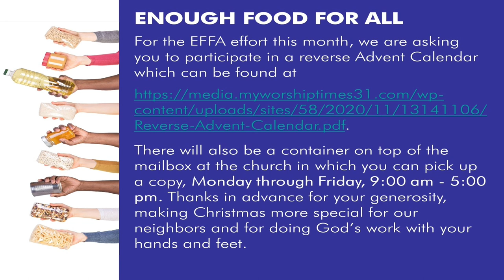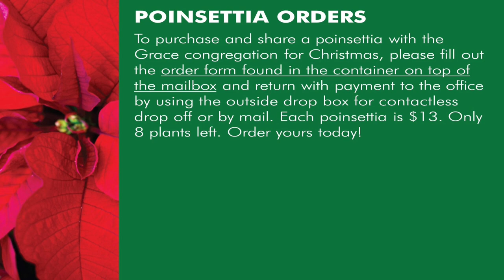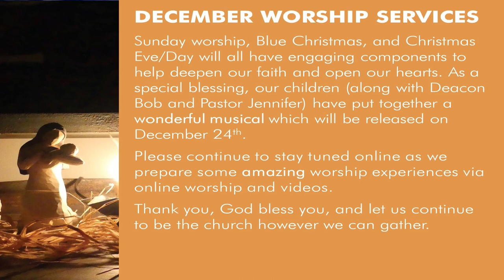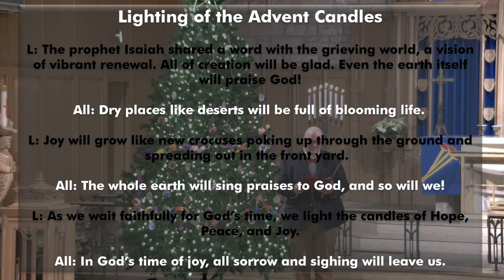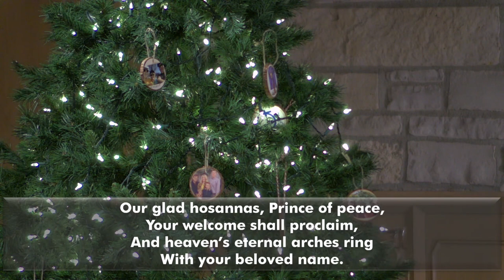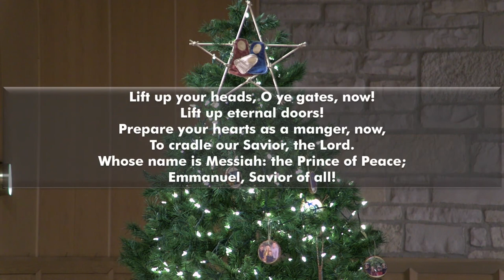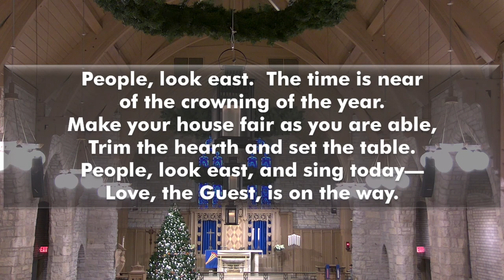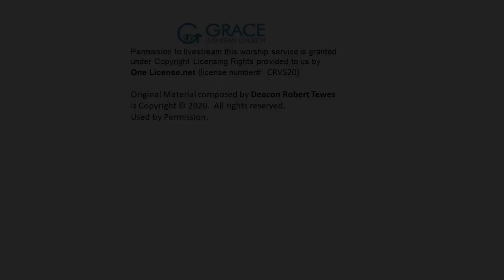Sunday Morning Worship - December 13, 2020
The Third Sunday of Advent